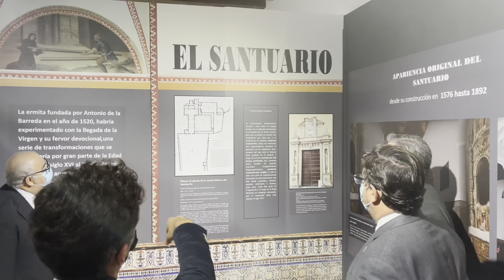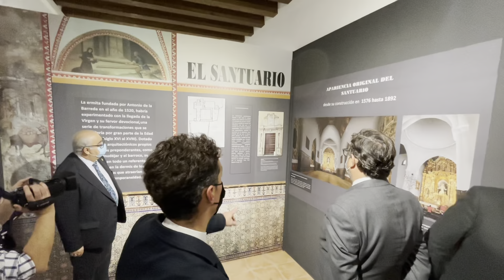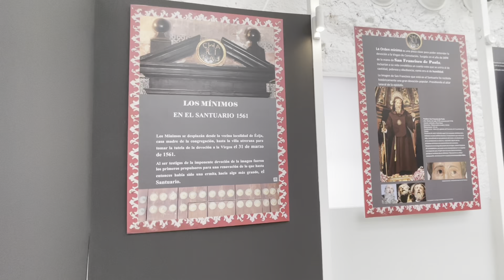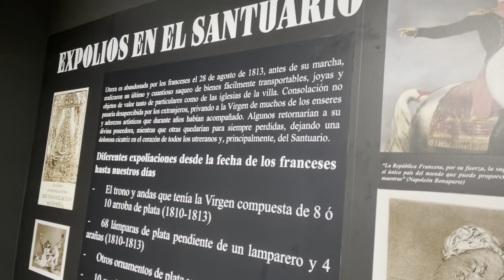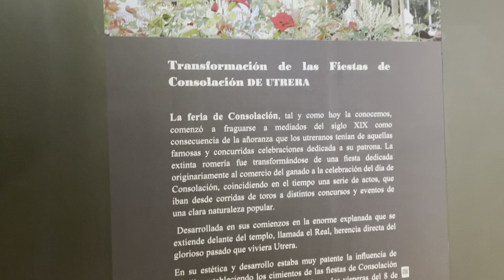ABRE AL PÚBLICO LA EXPOSICIÓN “EL TESORO DE LA VIRGEN, DONDE HABITA EL CONSUELO”